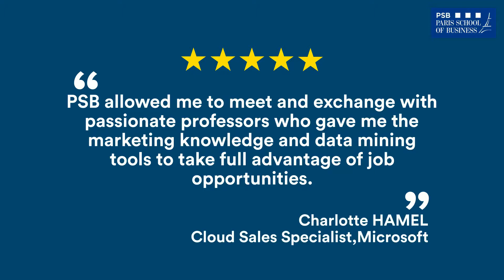MSc Marketing strategy & data analytics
PSB Paris School of Business est une école de commerce à grade Master, délivrant un diplôme bac+5 visé par l'Etat et faisant partie de la Conférence des Grandes Ecoles.

PSB Paris School of Business propose 15 spécialisations en Master 1 et Master 2. Le campus est situé au centre de Paris. L'école propose également un cursus 100% en anglais.

La mission de PSB Paris School of Business est de former des managers ouverts et opérationnels, et développer leur savoir être afin de les aider à agir avec sens dans leur vie de manager citoyen.